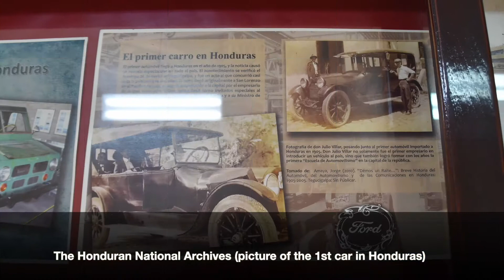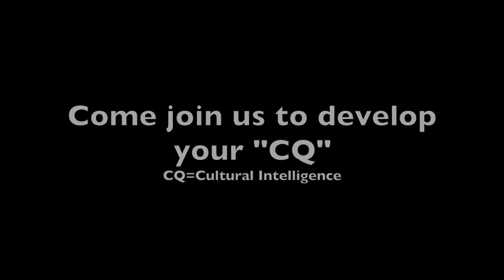Cultural intelligence developed on Short-Term Missions trip to Honduras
The teams cultural intelligence is developed by living with national host families, eating local cuisine, studying Honduran cultural values, interacting closely with Hondurans through translators, and visiting local museums and city sights.